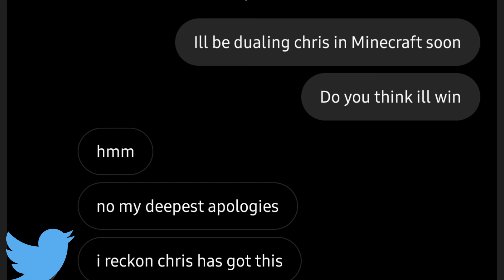Offically Challenging @SakuSa to a Dual!!